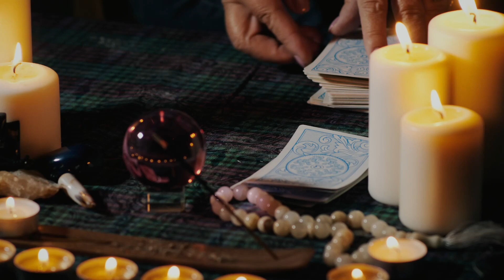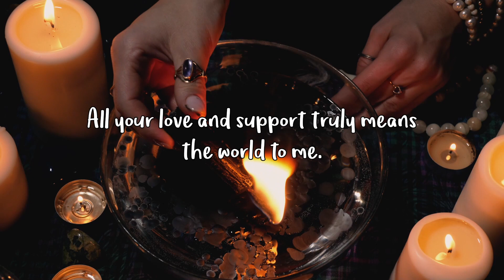❤️ Libra ♎ Will you give them a second chance? They never stopped loving you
HelloLovelies  🔮

Today's reading is for Libra for my beautiful Earth sign subscribers.

⭐️ Personalised tarot mirror and lightbox ⭐️